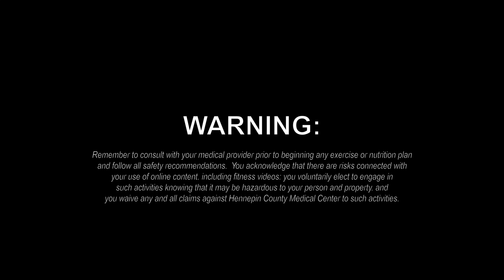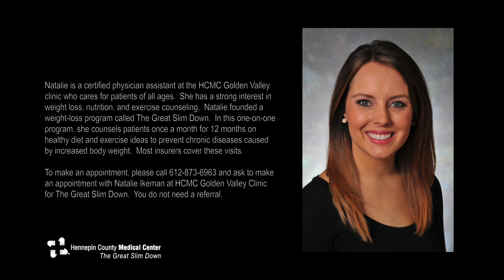Low-Intensity Standing Cardio Work Out - The Great Slim Down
Join Natalie Ikeman, PA-C from the HCMC Golden Valley Clinic while she takes you through a low-intensity standing cardiovascular exercise.

The Great Slim Down helps patients lose excess weight in order to prevent chronic conditions like diabetes and high blood pressure from developing. Patients meet with Natalie once a month for 12 months to work on healthy diet, improvement of exercise and making life-long lifestyle changes.